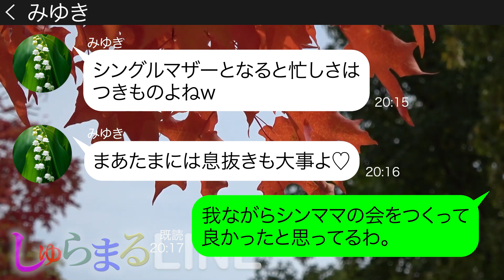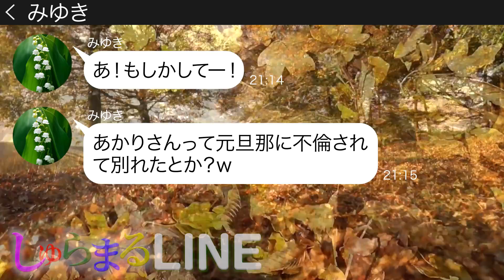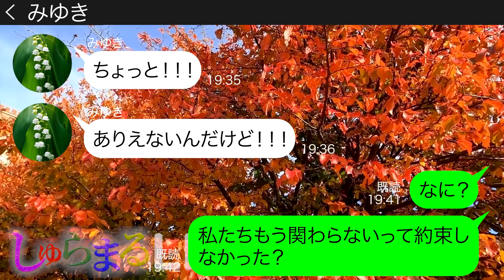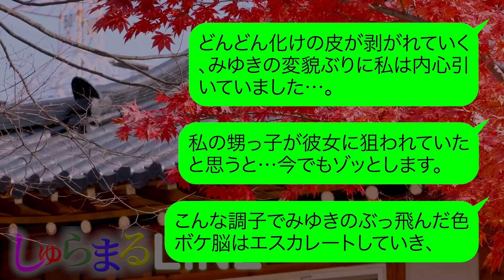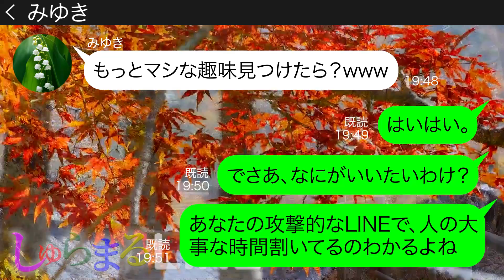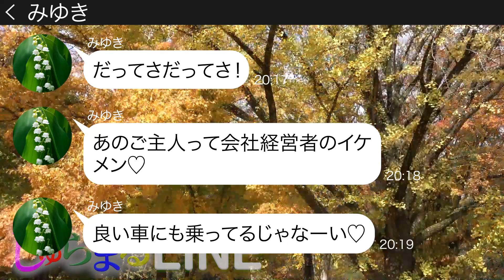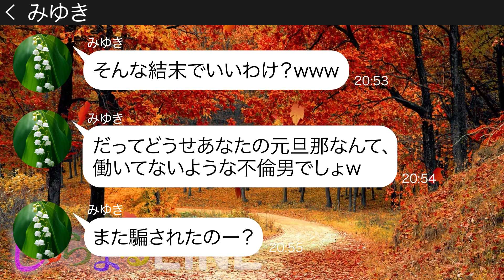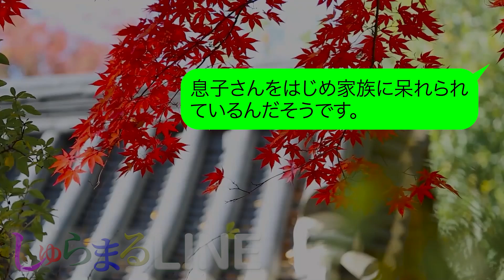【LINE】「救いの手を差し伸べるわー♡」シンママの私を下に見て頼んでないのに合コンに誘ってくる自称恋愛マスターの勘違いママ友→アタオカ色ボケ脳の迷惑女にある事実を伝えた時の反応がｗ【スカッとする話】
【LINE】「救いの手を差し伸べるわー♡」シンママの私を下に見て頼んでないのに合コンに誘ってくる自称恋愛マスターの勘違いママ友→アタオカ色ボケ脳の迷惑女にある事実を伝えた時の反応がｗ